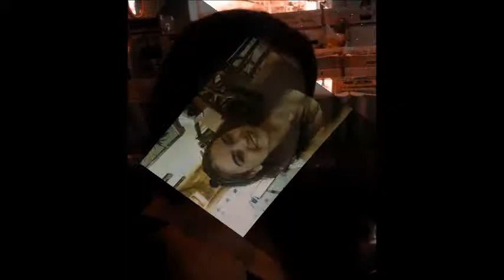DIANA.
BRUNO MARS !TEMA! TAL COMO ERES.